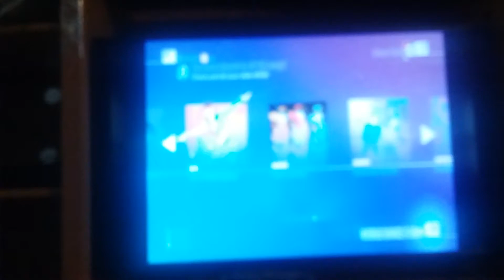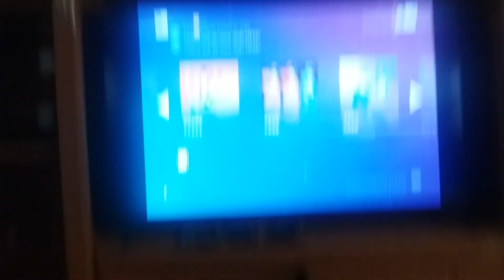Just Dance 2016 Wii Rablesa Latin Fitness version 5 Stars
Darby won 5 Stars in this video